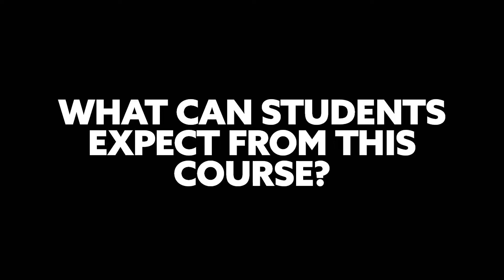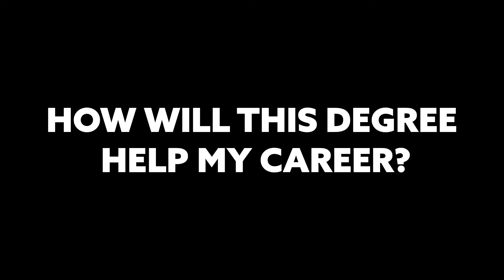Food Science & Nutrition Degree at Northumbria University